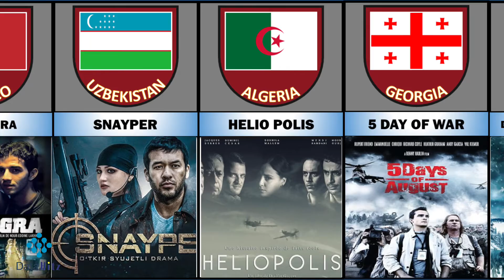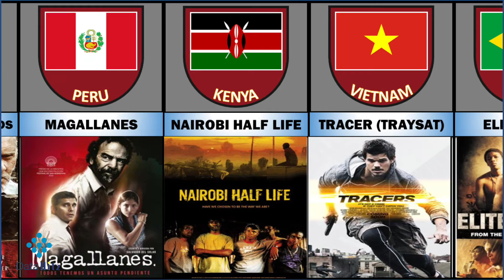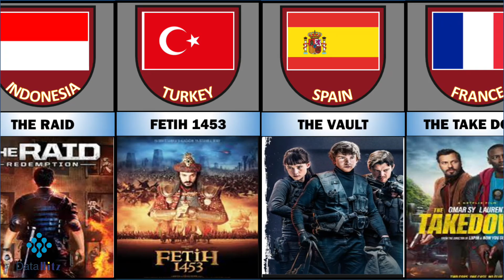FILM AKSI DARI BERBEDA NEGARA || ACTION MOVIE FROM DIFFERENT COUNTRIES